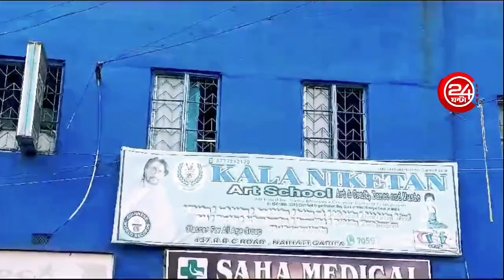‘Reclaim The Night’ | Kolkata Metro: আর জি করের প্রতিবাদে মেয়েদের ‘রাত দখল’-এর কর্মসূচিতে বাড়তি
‘Reclaim The Night’ | Kolkata Metro: আর জি করের প্রতিবাদে মেয়েদের ‘রাত দখল’-এর কর্মসূচিতে বাড়তি মেট্রো!